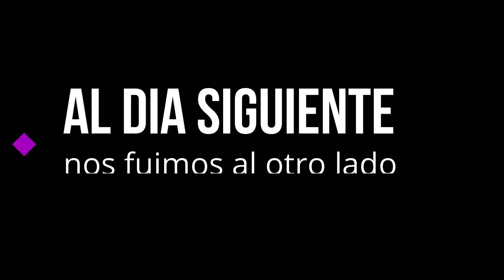pescando en north carolina